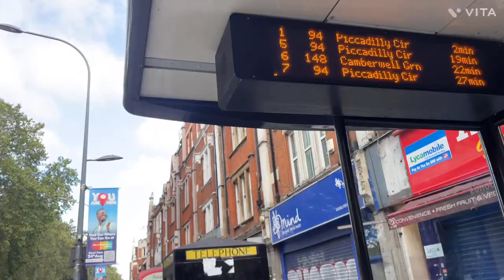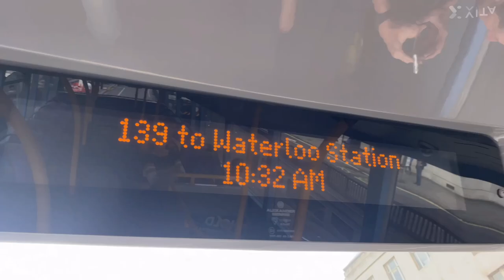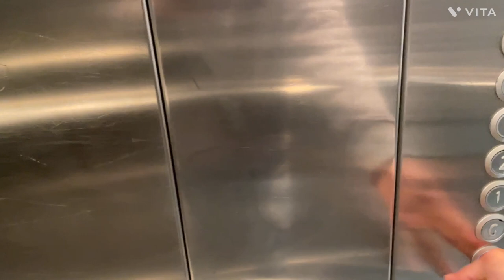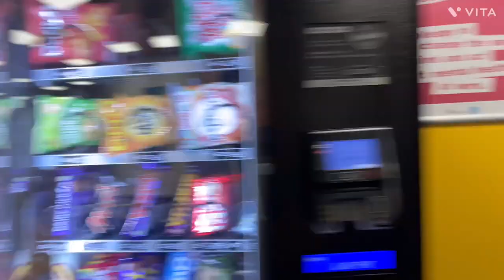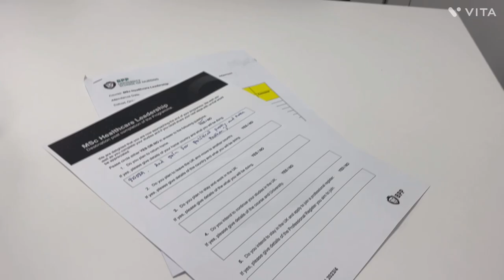BPP UNIVERSITY WATERLOO LONDON CAMPUS VLOG 1🇬🇧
BPP UNIVERSITY WATERLOO CAMPUS